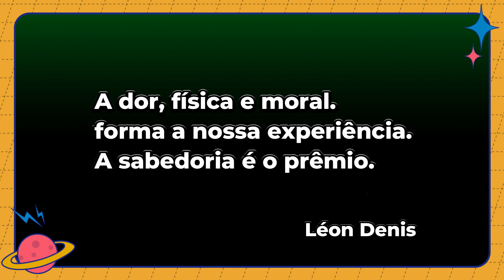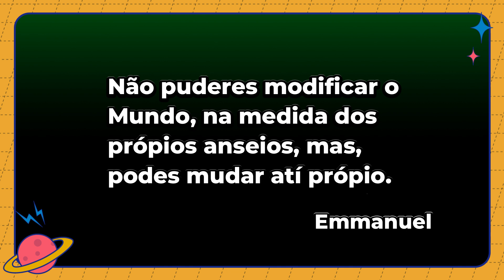pensamentos divinos nilton roberto 2